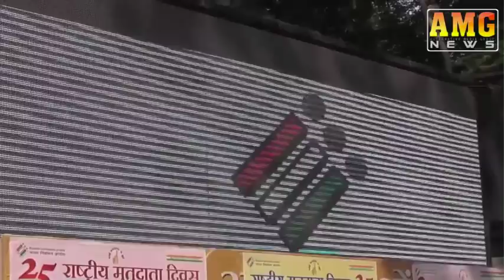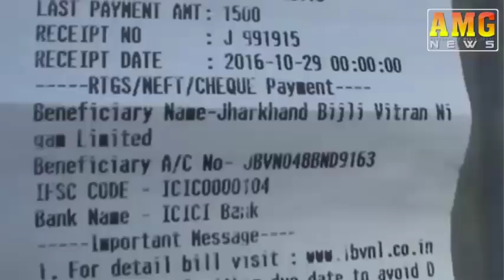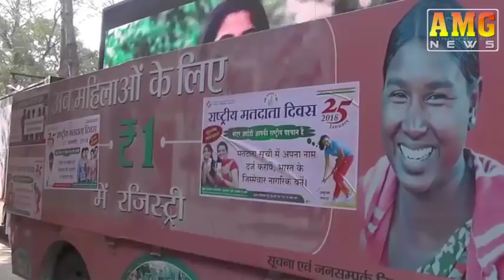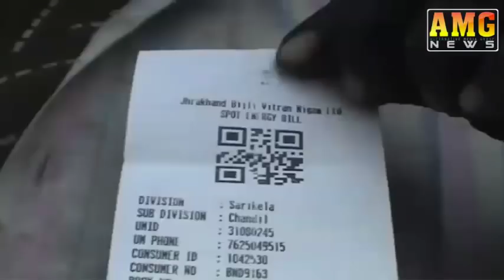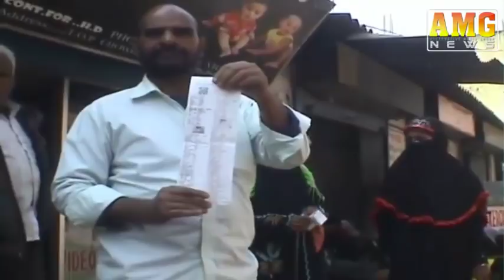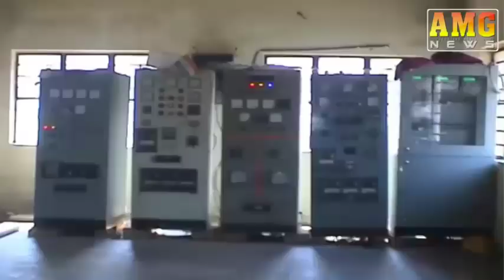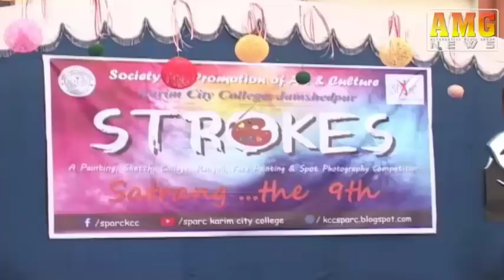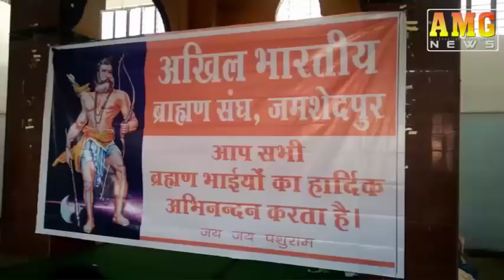AMG News Jamshedpur 24 January 2018